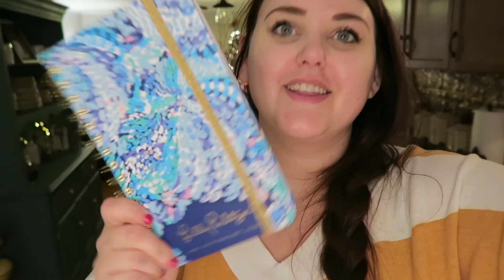Cajun Christmas Pokeno Night | Vlogmas Day 9 | BRITT + JARED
°o° Twitter | @JAREDANDBRITT